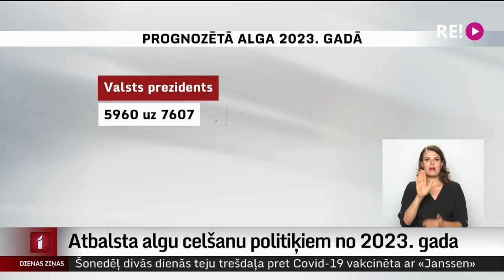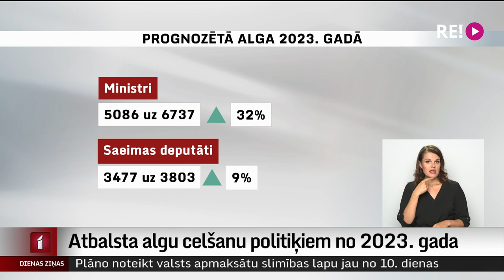Atbalsta algu celšanu politiķiem no 2023. gada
Valdība izskatījusi vairākus ar nākamā gada valsts budžetu saistītus likumus. Ir atbalstīta ideja palielināt neapliekamo minimumu līdz 500 eiro no nākamā gada vidus. Valdība atbalstīja arī algu palielināšanu valsts pārvaldē, taču tam finansējums paredzēts tikai 2023. gadā. Tad plānots ievērojami celt arī politisko amatu atalgojumu. Plašāk stāsta Māris Klūga.